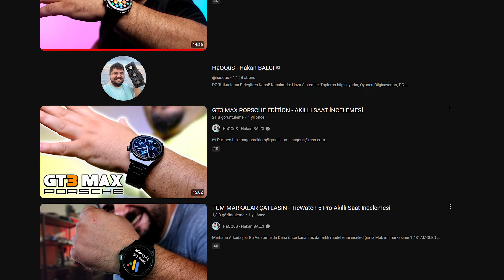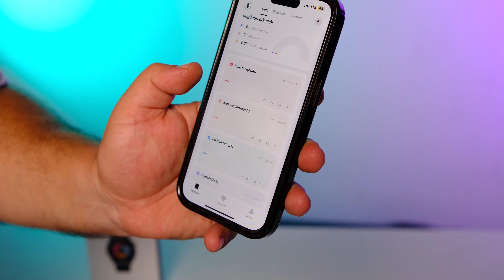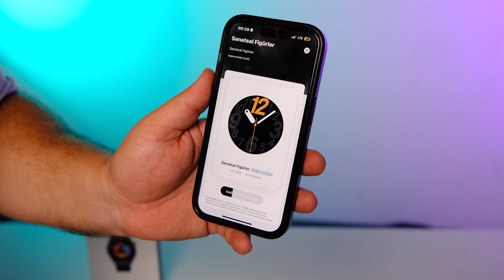[İNDİRİMLİ] QCY Watch GT2 Akıllı Saat İncelemesi: Şıklık ve Performans Uygun Fiyata!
Merhaba, bu videoda QCY Watch GT2 akıllı saati detaylı bir şekilde inceledim. Şık tasarımı, sağlık takip özellikleri ve kullanıcı dostu arayüzü ile bu saatin sunduğu avantajları ve dezavantajları ele aldım. Özellikle uygun fiyatıyla dikkat çeken QCY Watch GT2, aradığınız akıllı saat olabilir mi? Videoma göz atarak bu sorunun cevabını bulabilirsiniz!

🔻ÜRÜNÜN SATIŞ LİNKİ🔻
🔗 QCY Resmi Sitesi - Kupon kodu: HAKAN10

Yeni videolardan haberdar olmak için bildirimleri açabilirsiniz. Her hafta yeni incelemeler ve teknoloji haberleriyle sizlerle olacağım.